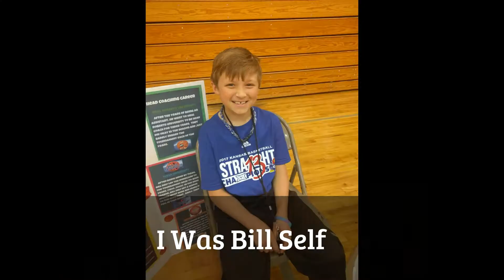Wax Museum: Carson and DeMarcus (School Project)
Today was the last full day of school so there might be more vids coming out in the summer!!!  We had wax museum today and i was Bill Self, and D.J. (DeMarcus) was Darren Sproles.  If u didn't recognize the guy on the right in the pic, it was my friend Mark ;P